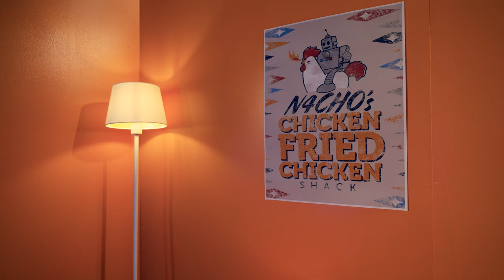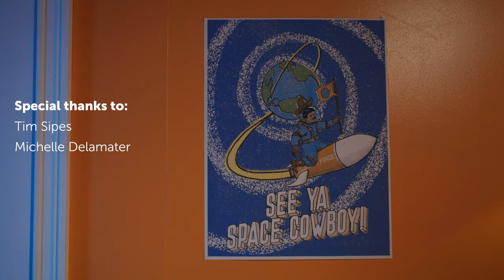Jelly Learns to Pray | Christian Kids Bible Video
Jelly has his first sleepover. The boys have a little fun before the babysitter returns.
This episode teaches kids how to pray to God.